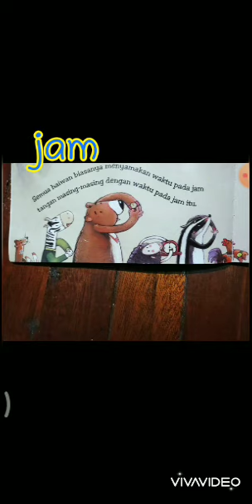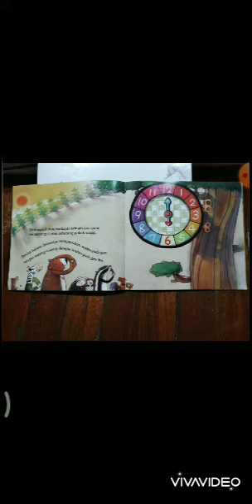Huruf j untuk jeli , jam